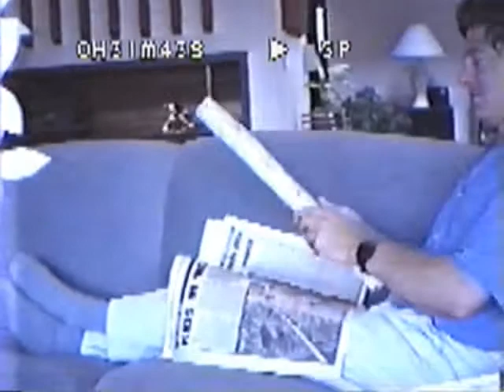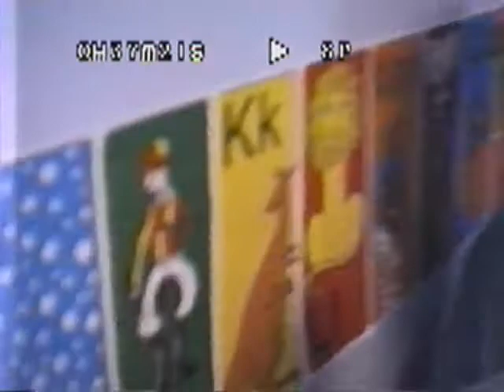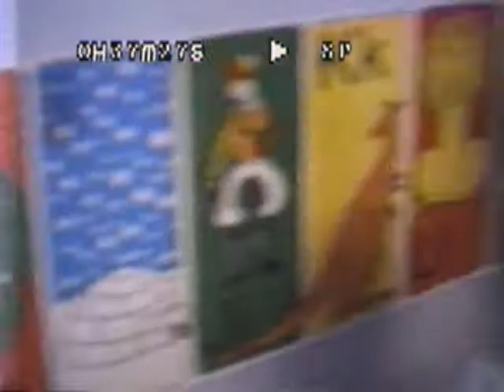Mac Father' Day 1987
Mac Father's Day 1987